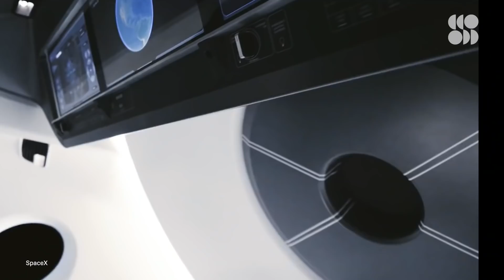SpaceX Will Launch Its Next Human Spaceflight to the ISS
SpaceX's next launch to space will not only have NASA astronauts but also astronauts from the European Space Agency and the Japan Aerospace Exploration making it the most international crew yet.

At the beginning of 2020, a privately owned company had never launched humans into space before. Now? SpaceX is gearing up to do it for a THIRD TIME. Its next mission to the International Space Station, known as Crew-2, is with the company’s most seasoned team yet and also its most international.

Crew-2 is made up of four members in total; two NASA astronauts; Mission commander, Shane Kimbrough, and pilot Megan McArthur, and mission specialists Thomas Pesquet from ESA as well as Aki Hoshide from JAXA. Although this will be McArthur’s first duration on the ISS.

Each member of the team has flown multiple times on previous missions including the Space Shuttle, and Soyuz spacecraft. Building on their collective expertise, they’ve been able to approach the SpaceX Crew Dragon Capsule and training program with thoroughness and excitement. Even if it’s a lil different.

NASA, SpaceX to Launch Second Commercial Crew Rotation Mission to International Space Station
The crew is scheduled for a long-duration stay aboard the orbiting laboratory, spending several months conducting science and maintenance before the four astronauts return to Earth in fall 2021.

The SpaceX Crew-2 mission is scheduled to launch no earlier than 6:11 a.m. Eastern on Thursday, April 22. The flight to the International Space Station is estimated to take 23 hours and 39 minutes, so the onboard astronauts will not meet their new ISS colleagues until Friday at 5:30 am Eastern. The astronauts have already begun to quarantine, as a precaution during the Covid-19 pandemic

NASA Crew-2 ISS mission: How to watch SpaceX Dragon launch this month
NASA is looking toward fall for the launch of a Crew-3 mission, which could take off as early as Oct. 23. Crew-2 would look to return to Earth not long after that.

Countdown to Launch takes a deep dive into upcoming space missions from around the world. We interview the people involved and explore the science, innovation, and technology that makes them possible.